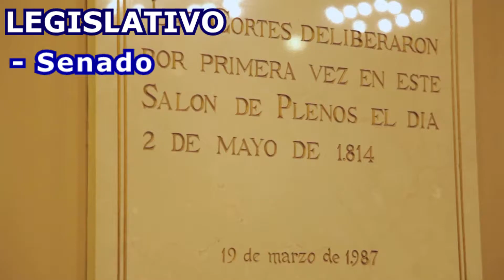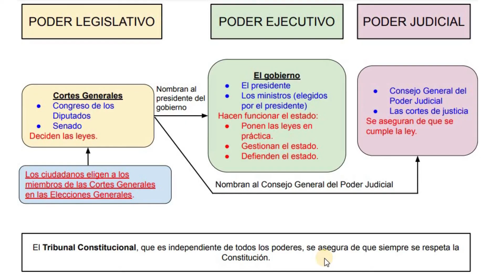DIVISIÓN de PODERES en España: PODER LEGISLATIVO, EJECUTIVO y JUDICIAL - 6º Grado | Happy Learning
En este vídeo elaborado para maestros y niños de sexto grado de Educación Primaria, explicamos la separación de poderes del Estado Español.

España está organizada en tres poderes de gobierno: el poder legislativo, el poder ejecutivo y el poder judicial.

El poder legislativo se encarga de hacer las leyes. Lo llevan a cabo las Cortes Generales, que están formadas por el Congreso de los Diputados y el Senado. Los miembros de estas dos cámaras (diputados y senadores) son elegidos por los ciudadanos españoles en las elecciones generales cuando votan por el partido político que quieren en el gobierno.

El Congreso de los Diputados piensa en nuevas leyes y vota leyes.
Además, elige al presidente del país y, junto con el Senado, elige a los miembros del Consejo General del Poder Judicial.

El Senado decide el presupuesto del país; es decir, en qué se va a gastar el dinero.
También controla el gobierno, cambia y mejora las leyes y, junto con el Congreso de los Diputados, elige a los miembros del Consejo General del Poder Judicial.

El poder ejecutivo está a cargo de administrar el estado poniendo en práctica las leyes. Lo lleva a cabo el Gobierno, que está formado por el Presidente de España y los ministros. El presidente elige a sus ministros.
El gobierno dirige el país, implementa las leyes y controla el presupuesto que fue aprobado por el Senado.

El poder judicial es el encargado de asegurar que los ciudadanos sigan las leyes. Lo llevan a cabo el Consejo General del Poder Judicial y los Tribunales de Justicia. El Consejo General del Poder Judicial está formado por 20 miembros que se aseguran de que los jueces sean neutrales e independientes de otros poderes. Es muy importante que nadie pueda influir en la decisión de un juez.
Los tribunales de justicia son las instituciones públicas que sirven para juzgar a las personas. El tribunal de justicia más importante de España es el Tribunal Supremo, que se encuentra en Madrid.
Los jueces se aseguran de que los españoles sigan las leyes. Al final de un juicio, el juez dicta sentencia.

Y, finalmente, nos queda hablar del Tribunal Constitucional. El Tribunal Constitucional NO forma parte del poder judicial. Es independiente y está formado por 12 magistrados. Un magistrado tiene un rango más alto que un juez. Esta institución se asegura de que las nuevas leyes y las sentencias dictadas en España respetan la Constitución Española.

- INVESTIDURA | Emotivo aplauso a la diputada de En Comú Podem que vota a pesar de padecer cáncer
- Foto El rey Felipe VI acompañado por el presidente del Tribunal Supremo y del Consejo General del Poder Judicial, Carlos Lesmes, y los magistrados posan tras finalizar la solemne sesión de apertura del año judicial. EFE/Ángel Díaz
- Foto Felipe VI y el presidente del Consejo General del Poder Judicial (CGPJ), Carlos Lesmes, posan antes de inaugurar el año judicial en una ceremonia celebrada este lunes en el Salón de Plenos del Tribunal Supremo, en Madrid. EFE/ J.j. Guillén
- Foto Pasillo de los juzgados de Plaza Castilla, en Madrid en 2013. ÁLVARO GARCÍA